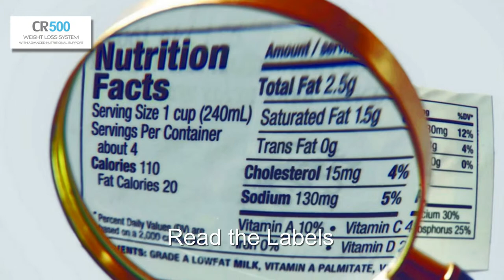Check Load CR500